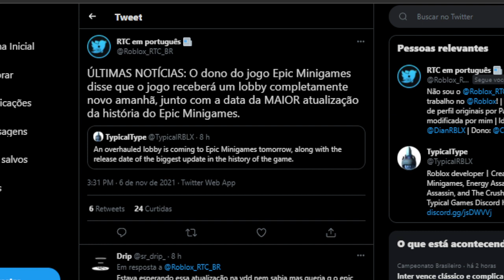O ROBLOX VAI CAIR NOVAMENTE?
🔔 Vídeo todos os dias as ⏰ 12:00 ⏰